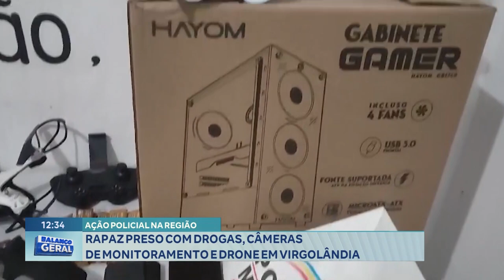Ação Policial na Região: Rapaz Preso com Drogas, Câmeras de Monitoramento e Drone em Virgolândia.